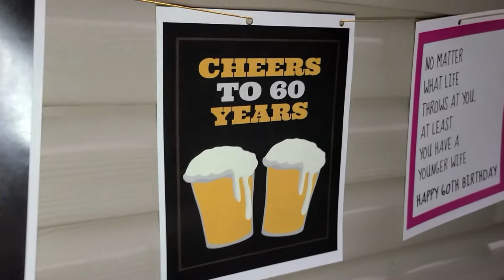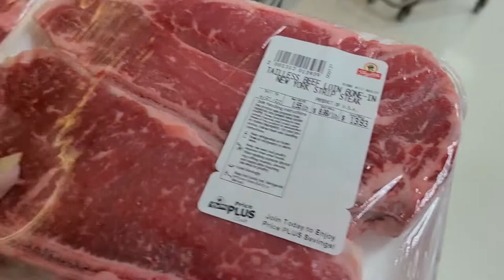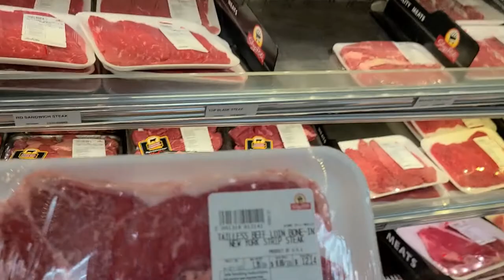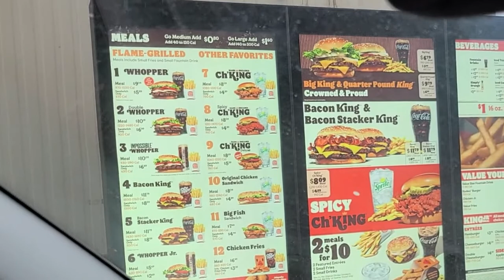HAPPY BIRTHDAY DOMINICA STYLE + CORNED BEEF HASH RECIPE + Grad + More | Just Being Patti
Follow Me on:
Instagram & Twitter @PattiCakeGal

PATTI CAKE